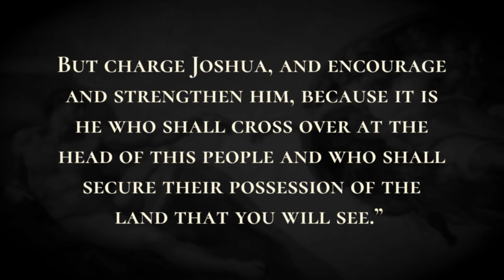Moses Views Canaan from Pisgah - Holy Bible, Deuteronomy 3:23-3:29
Moses Views Canaan from Pisgah

At that time, too, I entreated the Lord, saying:  “O Lord God, you have only begun to show your servant your greatness and your might; what god in heaven or on earth can perform deeds and mighty acts like yours!  Let me cross over to see the good land beyond the Jordan, that good hill country and the Lebanon.”  But the Lord was angry with me on your account and would not heed me. The Lord said to me, “Enough from you! Never speak to me of this matter again!  Go up to the top of Pisgah and look around you to the west, to the north, to the south, and to the east. Look well, for you shall not cross over this Jordan.  But charge Joshua, and encourage and strengthen him, because it is he who shall cross over at the head of this people and who shall secure their possession of the land that you will see.”  So we remained in the valley opposite Beth-peor.